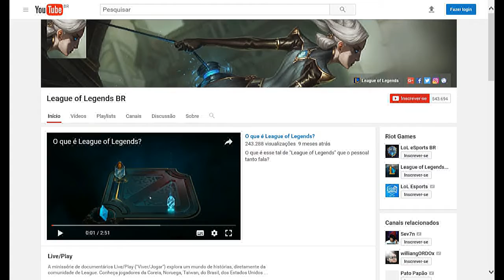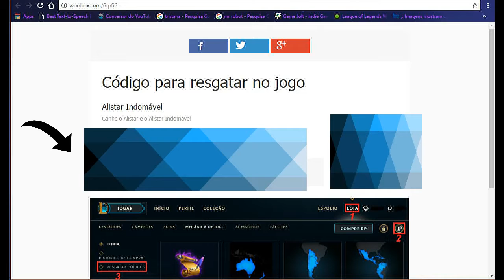Como pegar a skin Alistar indomável gratis